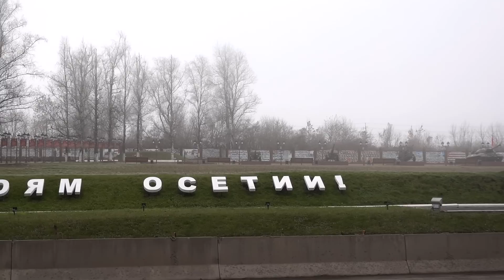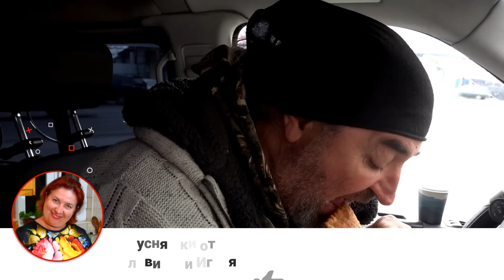30 лет не были в России / Наш первый день и первые впечатления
Впечатлений, после долгой разлуки, было очень много. И не все позитивные... Но я думаю, что это нормально. Мы смотрим на вещи критически и привыкли говорить правду.
На развитие канала:
Карта ПСБ:
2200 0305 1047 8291